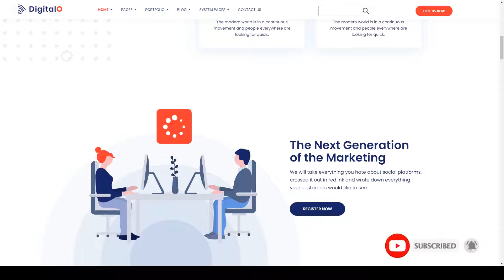Digixon - Digital Marketing Strategy Hubspot Theme digital 15 Website Builder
Columns 3

 Layout Responsive

 Tags agency portfolio, agency web, business, business multipurpose, consulting, creative, creative agency, creative business, digital, digital agency, marketing, minimalist, modern business, onepage, technology